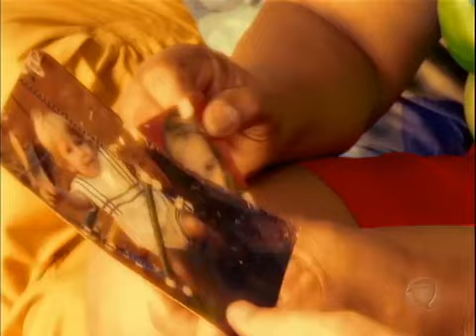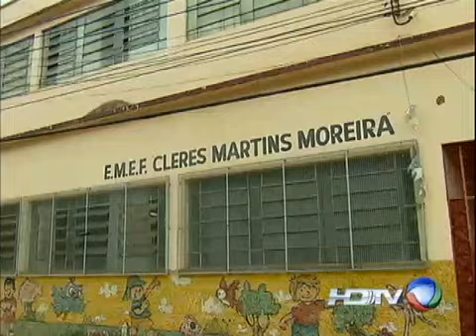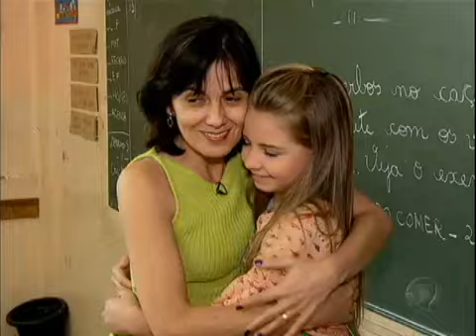Garota supera abandono e cegueira para se tornar Miss Brasil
Acompanhe a história emocionante da garota que superou barreiras para realizar um sonho; ser Miss Brasil Mirim. Programa Domingo Espetacular de 14/07/2013.